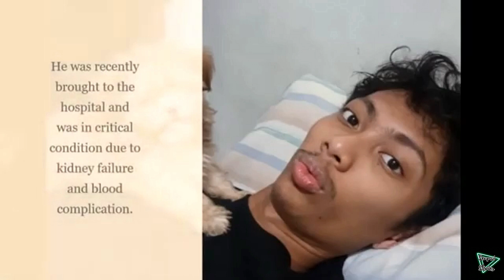EMMAN NIMEDEZ PUMANAW NA!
Video Title: Vlogger na si Enman Nimedez Pumanaw na.